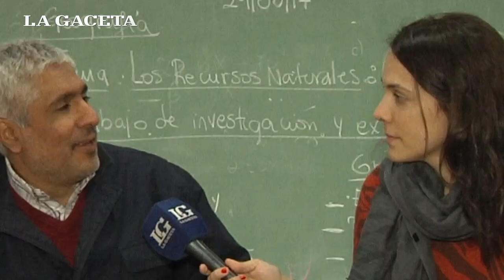DETRÁS DEL CUCHI | Maestro de la vida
[4TO. ESPECIAL DE LA GACETA] Las anécdotas más desopilantes del poeta y compositor salteño, narradas por su hijo Luis.

Hace un siglo nació en Salta un hombre que se transformó en mito. Inquieto, exquisito, difícil de seguir y fácil de encontrar.

Noble y alegre. Un genio que irradió talento desde el norte argentino y que fue reconocido en el mundo por la revolución que marcó con su música.

En esta recopilación de historias, anécdotas e interpretaciones musicales, LA GACETA fue detrás del Cuchi para contarte quién fue y qué nos dejó Gustavo “Cuchi” Leguizamón.